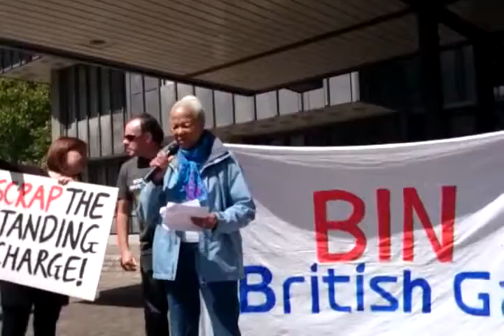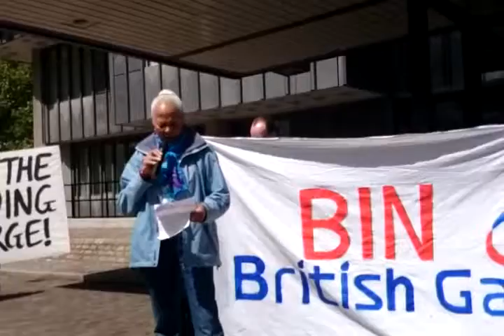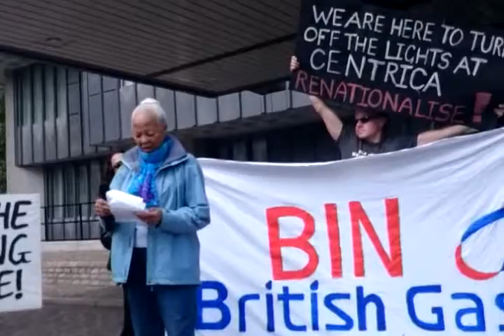BinBritishGas Lambeth Pensioners Assc.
Fuel Poverty Action - BinBritishGas at BritishGas AGM. May 12th 2014
"Say no to fuel poverty, fracking and climate change; Say yes to affordable, democratic and sustainable energy for all!"

As shareholders and owners of British Gas discuss how to make a killing whilst pushing millions into poverty, Fuel Poverty Action held a demonstration on Monday May 12th to say it's time to end business as usual and put people and planet first.

If you would like to assist in our work and get the real uncensored news, please donate.

BinBritishGas, FuelPovertyAction, DPAC, BritishGas